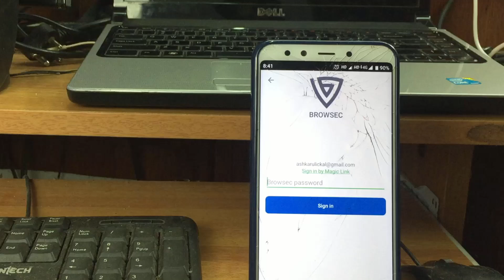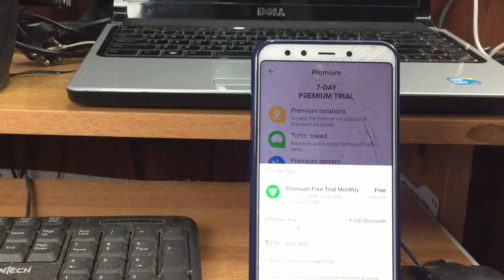WHAT' IS VPN? HOW TO USE ? BEST FREE VPN APP ?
MUST WATCH VIDEO,SHARE